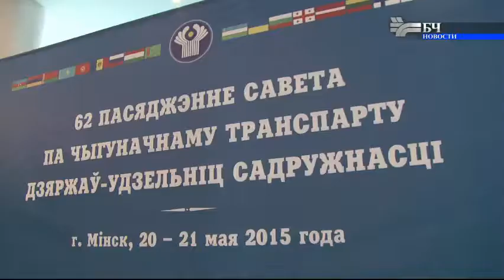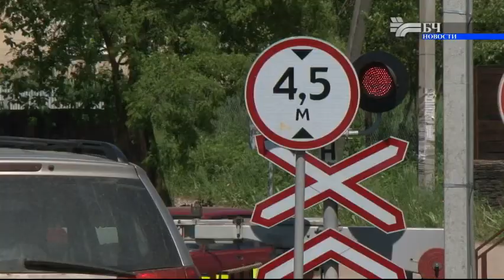Новости Белорусской железной дороги, июнь 2015 (Выпуск 38)